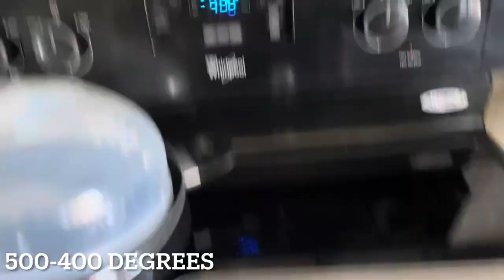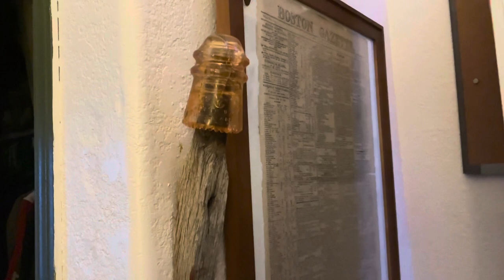How to make crackle glass | insulator foundation